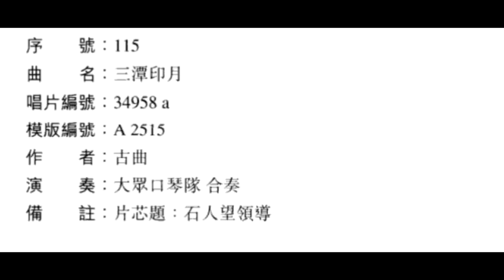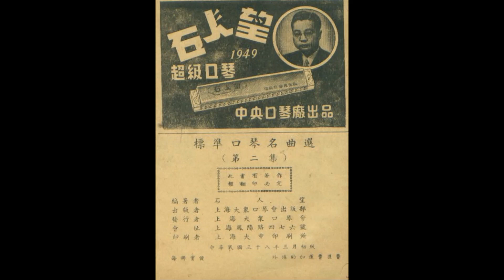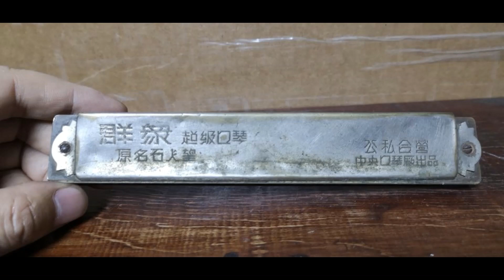78轉唱片廣東音樂《三潭印月》(大衆口琴隊合奏)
這張78轉唱片廣東音樂《三潭印月》(大衆口琴隊合奏)，是百代唱片公司出品，唱片編號：34958A，模版編號：A2515。唱片另一面是《寄生草》唱片編號：34958B，模版編號：A2516。 另麗歌唱片公司亦有此同一錄音出版，唱片編號：41292A，模版編號：2515 R。唱片另一面之《寄生草》其唱片編號是：41292B，模版編號：2516 R。1935年面世。

在此非常感謝 HM Chan 兄於早前在網上發佈此曲，HM Chan 兄亦是粵樂界廣東音樂、時代曲、民間音樂等古舊的唱片錄音復原於世的大功臣。

                  《三潭印月》古曲

                               演奏者：

             石人望領導大衆口琴隊合奏。